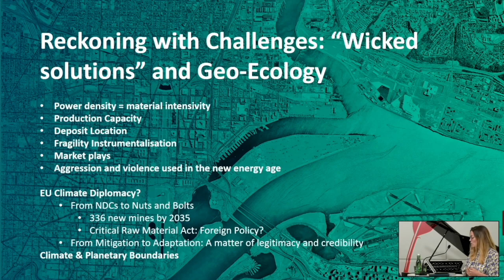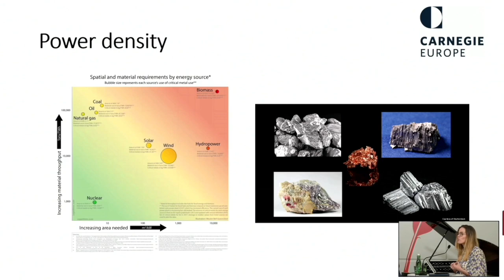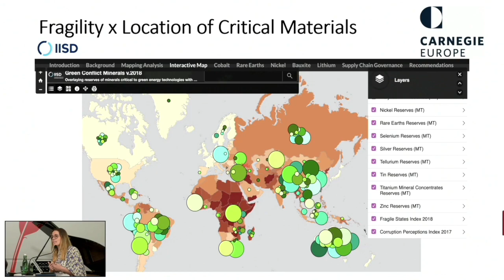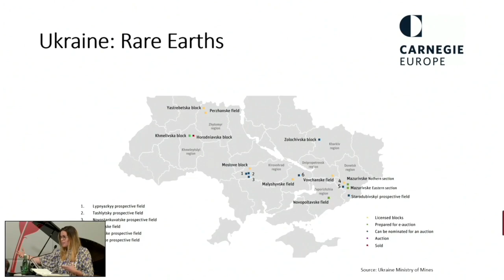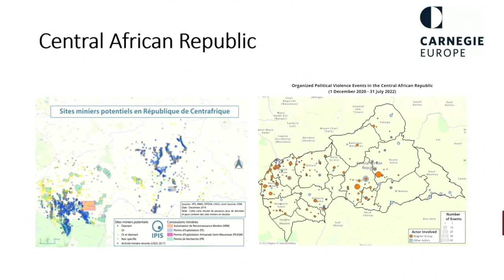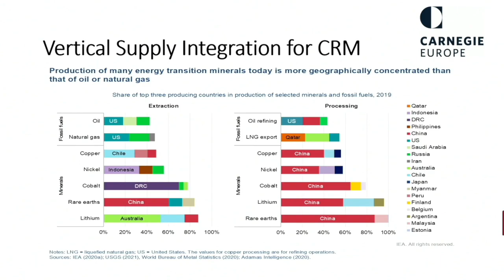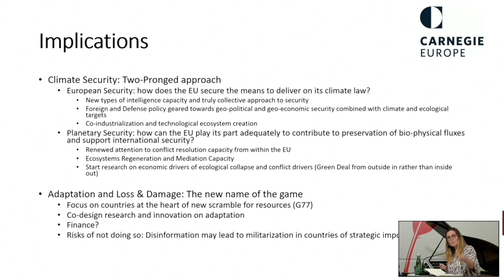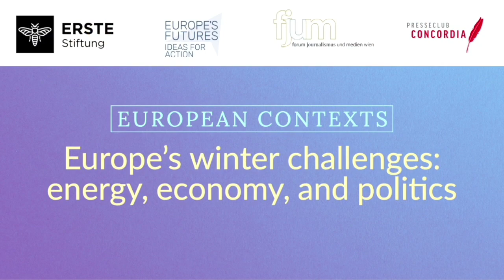Olivia Lazard and Julian Popov on Europe's energy challenges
"Decarbonising economy and geopolitical challenges. Will green economy be easy to implement?"

Olivia Lazard, fellow at Carnegie Europe. Her research focuses on the geopolitics of climate, the transition ushered by climate change, and the risks of conflict and fragility associated to climate change and environmental collapse.

"Winter Energy Scenarios: short- and medium-term Options"

Julian Popov, energy expert, Fellow of the European Climate Foundation, Chairman of the Building Performance Institute Europe, and Former Minister of Environment of Bulgaria. Europe’s Futures alumna.

This expert panel was part of the conference "Europe’s winter challenges: energy, economy, and politics" on September 26, 2022, in Vienna's Presseclub Concordia.

The event was a cooperation between Concordia, Europe's Futures (IWM), fjum and ERSTE Foundation